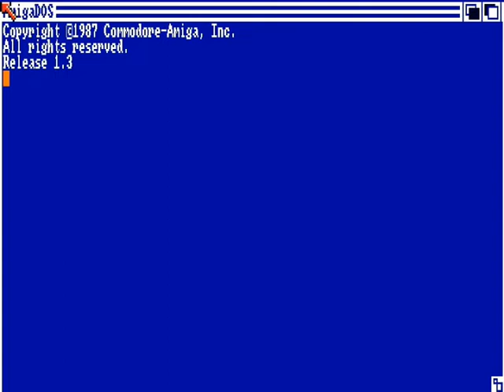mod.ground of clay goes Juggler Demo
mod.ground of clay goes Jugler Demo made with WinUAE Windows XP Windows 10 and VMWare

Commodore Amiga makes it possible